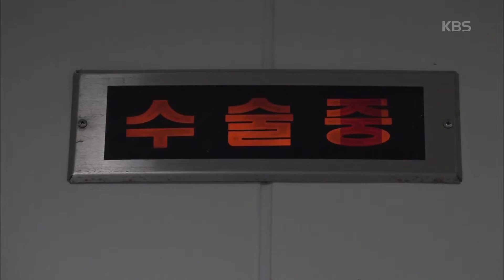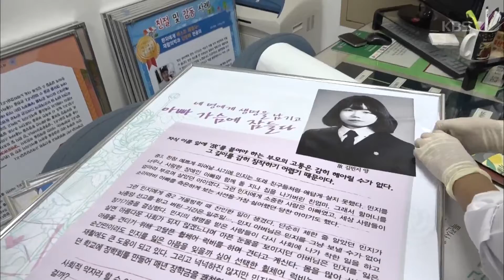다큐멘터리 3일 - 꽃이 된 당신이 준 고귀한 선물.20181014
꽃이 된 당신이 준 고귀한 선물